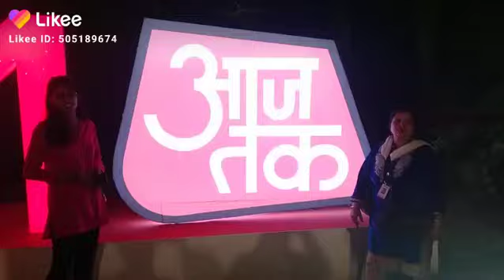25 June 2023(3)